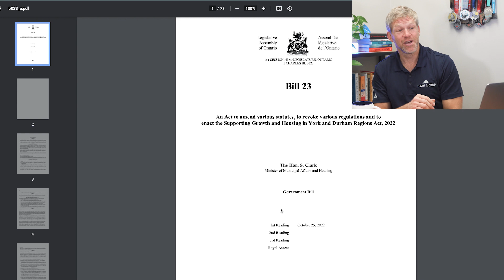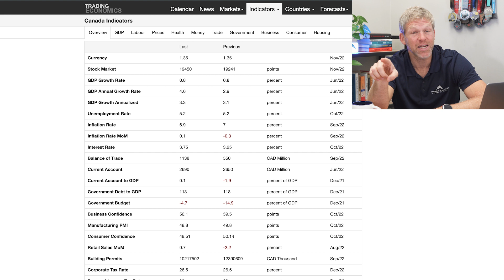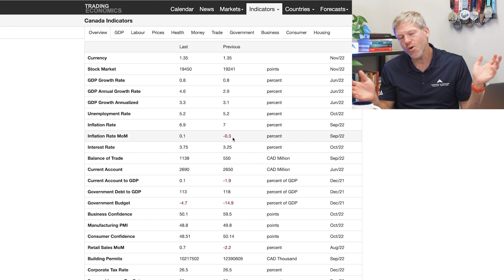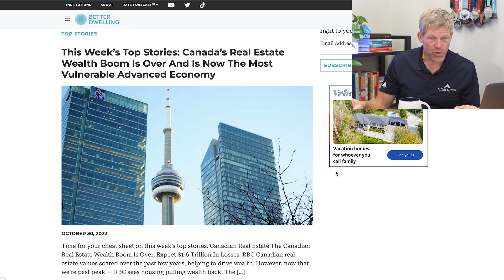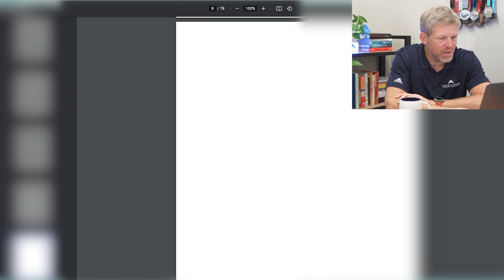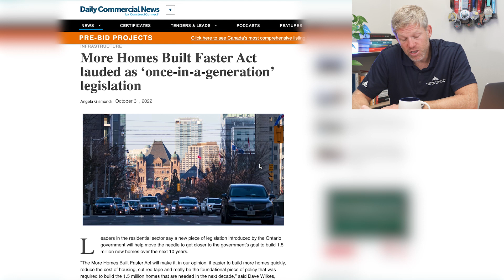The Ontario Housing Plan and News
We've missed a lot since I've been away. The Ontario Housing Plan. Will it work?

Here's The Ontario Housing Plan and News up to this point. Is inflation under control? Apparently, it is. Let's talk about the huge impacts on the tech world lay-offs.